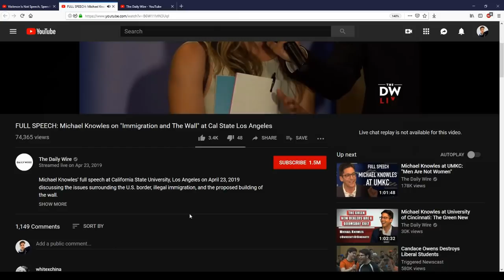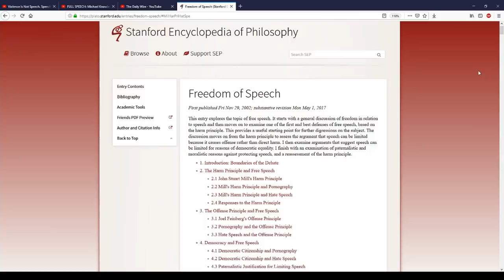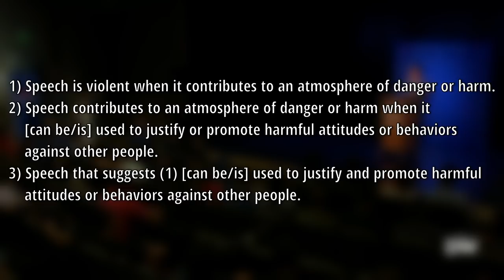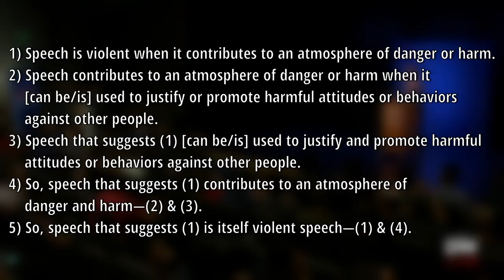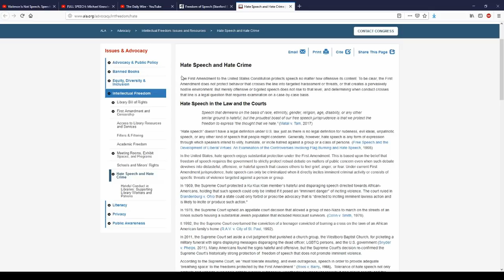Does "VIOLENT SPEECH" Violate Its Own Standard?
Does the concept of violent speech, when verbalized, violate its own standard? Here's a syllogistic argument, additional commentary, some memes, and a surprise ending.